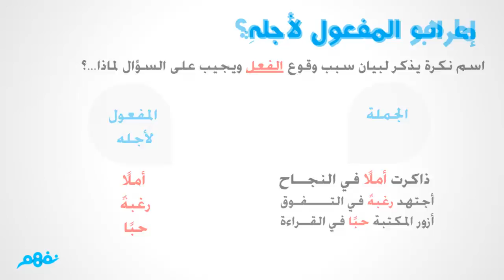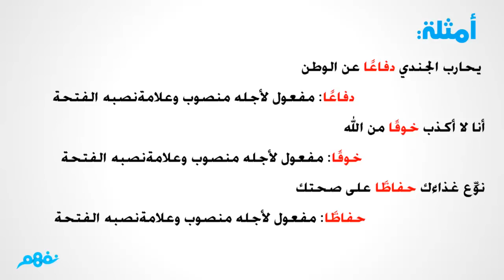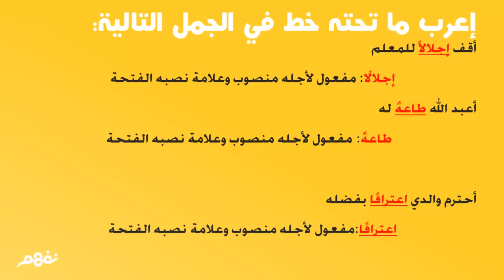المفعول لأجله | نحو | الصف الخامس الابتدائي | الترم الثاني | المنهج المصري | نفهم